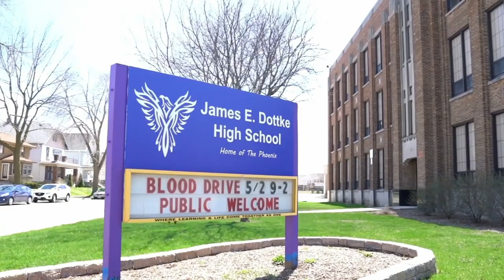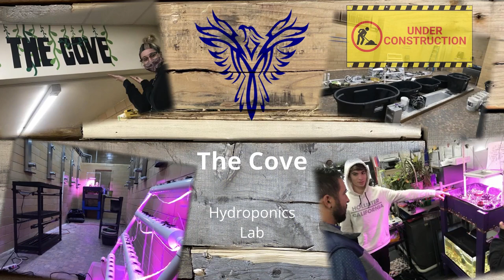Choose Dottke!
Dottke PBL High School is in West Allis West Milwaukee School District, Wisconsin, and focusses on Deeper Learning through a Project Based model.